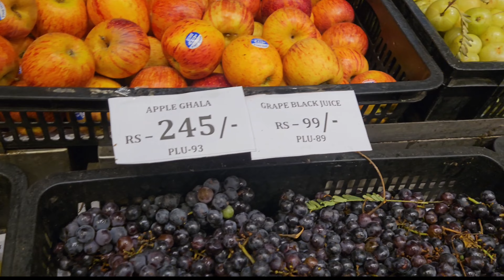Eid shopping vlog🛍️👗പെരുന്നാൾ കളറാക്കിയാലോ 🎇🧨 mallu sd vlogs /